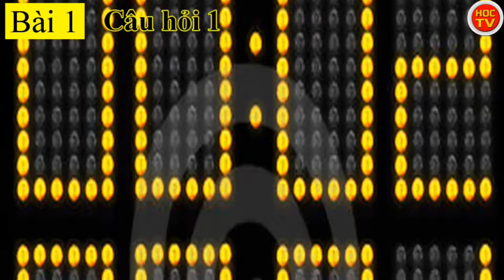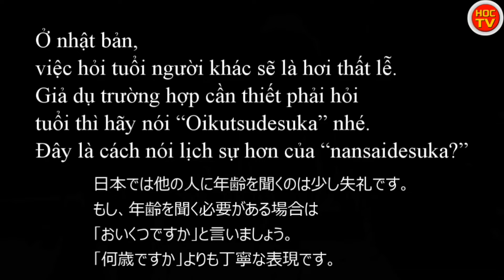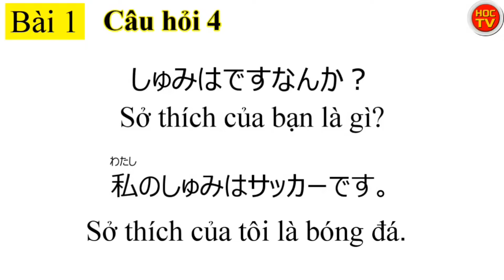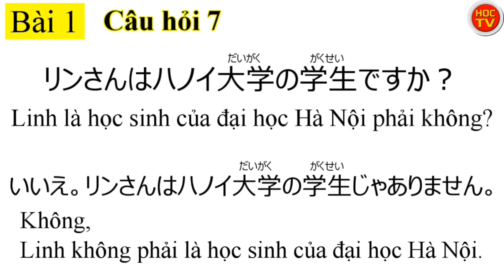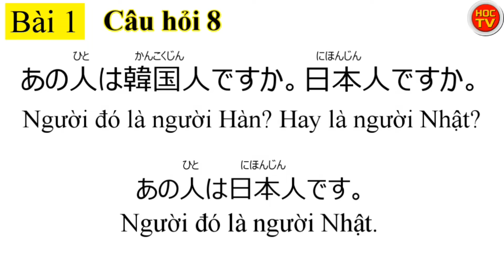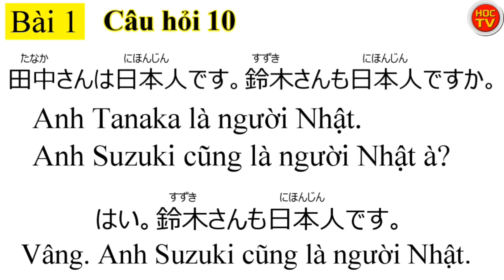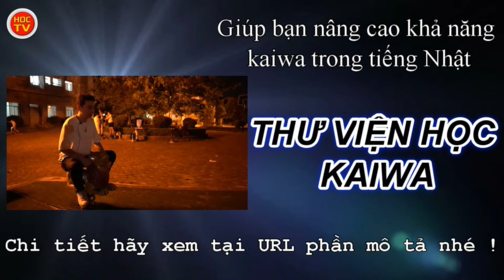【Phiên bản 2022】Kĩ năng phản xạ – Bài 1【Minna no nhihongo】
【Thông báo】
Video tiếp theo thì có thể mua từ đây.
HOCTV đã tạo ra một trang web dành cho những bạn không giỏi Kaiwa và phát âm, với nhiều chương trình ưu đãi đặc biệt. Hãy ghé thăm trang WEB của HOCTV nhé.
Tự giới thiệu
☆Tôi là một người Nhật yêu Việt Nam đang sống ở Việt Nam☆
★Học tiếng Nhật chuẩn cùng với người Nhật★

10 năm trước, lần đầu tiên tôi biết đến Việt Nam tôi đã có ước mơ định cư ở Việt Nam.
Hiện tại tôi đã đạt được ước mơ và đang sống ở Hà Nội.
Ước mơ tiếp theo của tôi là trở thành cầu nối để có thể kết nối giữa Nhật Bản và Việt Nam!

✔Những bạn muốn nhận thông tin ưu đãi từ HOCTV
✔Những bạn đang ở Nhật muốn chuyển đổi công việc mới
✔Những bạn đang ở Việt Nam muốn tìm kiếm việc làm tại Nhật
✔Những bạn muốn đi theo chương trình thực tập sinh kĩ năng tại Nhật
✔Những bạn muốn đi theo chương trình kĩ năng đặc định tại Nhật
✔Những bạn muốn đi du học tại Nhật
HOCTV sẽ giới thiệu cho các bạn công việc phù hợp và những thông tin ưu đãi , vì vậy nên các bạn hãy điền vào phiếu đăng ký thông tin dưới đây .
Miễn phí đăng ký và chỉ mất 3 phút nên các bạn có nguyện vọng hãy mau chóng đăng ký nhé.